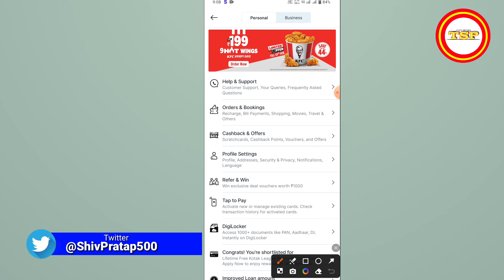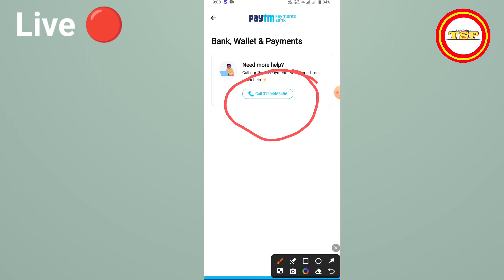Paytm Customer Care Number 2024| Paytm Customer Care se kaise baat kare 2024| Paytm Toll Free Number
Shiv pratap patel
shiv pratap